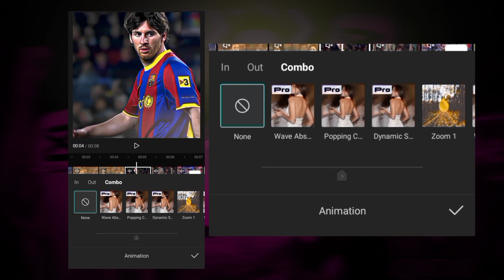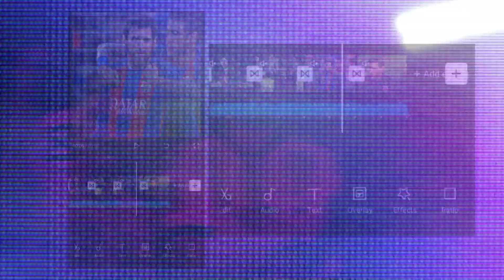CAPCUT | Zoom + Hard Shake Like AE..!(New Viral Shake)!!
CHAPTERS
•Intro 0:00
•Want This 0:08
•Lets Start 0:19
•Pull Out Transition 0:25
•Wave Amplification Animation 0:35
•Longitudinal Jitter 1:00
•Outro 1:47

hard zoom shake tutorial capcut,
capcut zoom + hard shake tutorial,
capcut tips,
tutorial capcut,
tutorial,
capcut for desktop,
edit capcut,
capcut tutorial,
capcut,
capcut edit,
capcut editing,
editing tutorial,
tutorial capcut,
video editing,
capcut,
capcut tutorial,
capcut edit tutorial,
capcut edit,
edit capcut,
capcut tips,
capcut pc,
capcut tips and tricks,
capcut editing,
capcut edits,
capcut for mac,
capcut desktop,
capcut anime edit,
capcut tutorial,
capcut shake tutorial,
capcut,
capcut edit,
capcut,
shake tut capcut,
capcut shake effect,
capcut hard shake,
capcut cool shake,
shake tutorial,
capcut pc hard shake,
capcut hard shake edit,
agressive shake capcut,
zoom shake tutorial capcut,
hard shake capcut tutorial,
how to do shake on capcut,
shake tutorial on capcut,
capcut hard shake effect,
capcut new shake,
capcut pro new shake,
capcut trending shake,
capcut viral shake